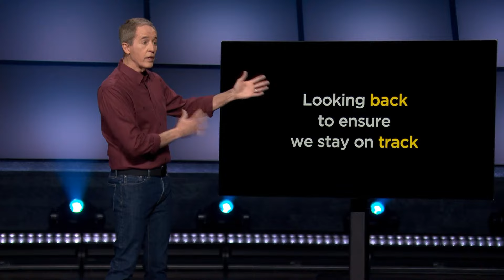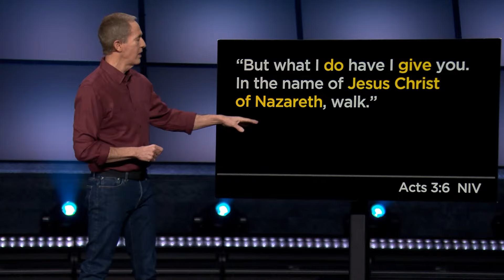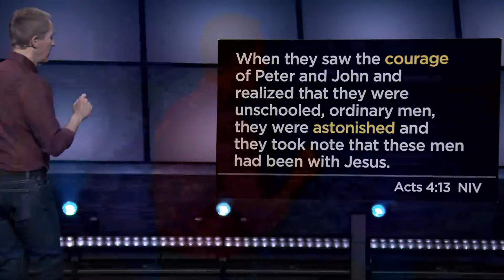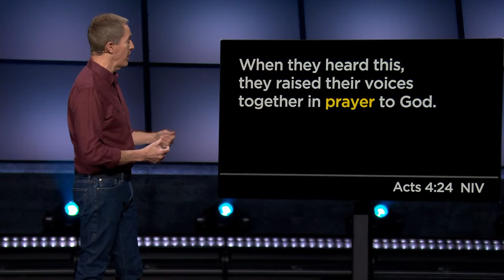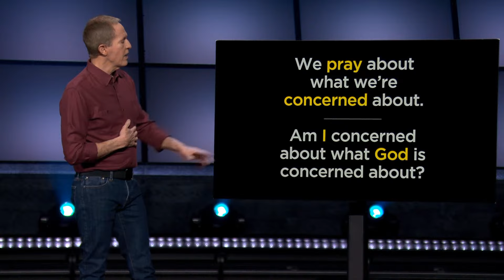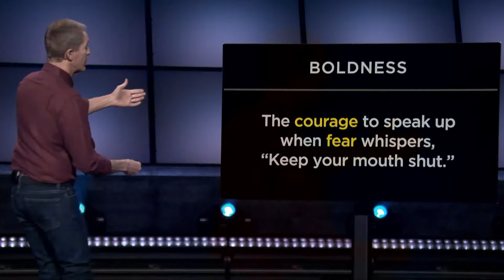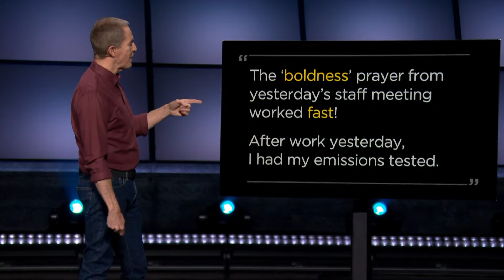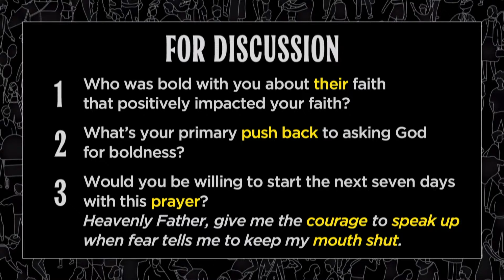NorthBridge | March 10 | Ekklesia (Part 4)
Welcome!  We're so glad you're here!  To join in on the conversation, head on over on a secondary device to chat along with us.  We hope to hear from you!